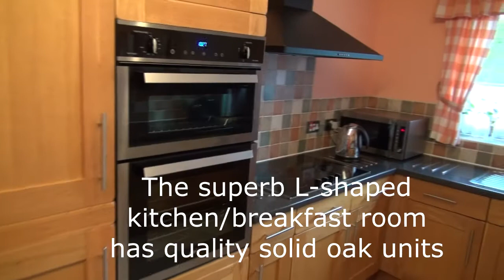TheLokeRoysiabranding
Exceptionally well presented and very spacious family home.
A real feature of the house is the parking available to both sides of the property allowing for a large caravan, boat or motor home on a separate drive on one side of the house with space for cars etc outside the garage.
The property comprises of 4 bedrooms, master with en-suite, and family bathroom to the first floor. Kitchen/breakfast room, utility room, cloakroom, dining room, main sitting room, second sitting room and entrance hall to the ground floor.
The house has had double glazed Upvc windows and doors fitted with the remainder of the 10 year guarantee outstanding. The heating is via an oil boiler.
Selling with NO CHAIN!